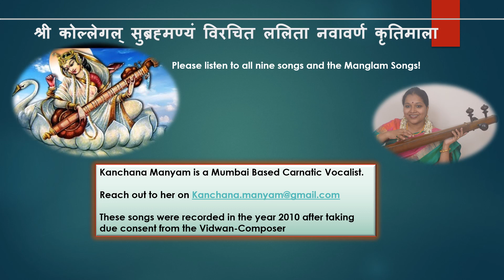Lalitha Navaranam Kritis - First Avarana Kriti - Athana composed by Brahmasri Kollegal Subramanyam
Lalitha Navaranam Kritis composed by Brahmasri Kollegal Subramanyam
Rendered by Smt. Kanchana Manyam (Mumbai)
Recorded in the year 2010